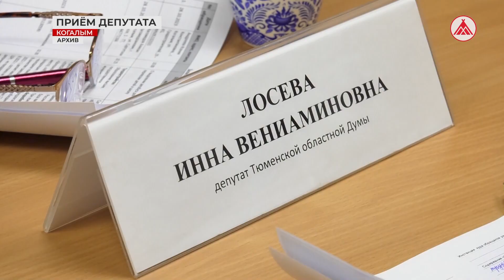Депутат Тюменской областной думы Инна Лосева проведёт приём граждан в Когалыме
27 ноября депутат Тюменской областной думы Инна Лосева проведёт приём граждан в Когалыме